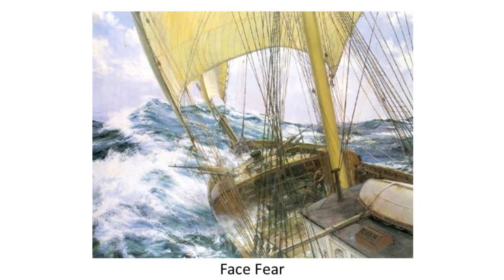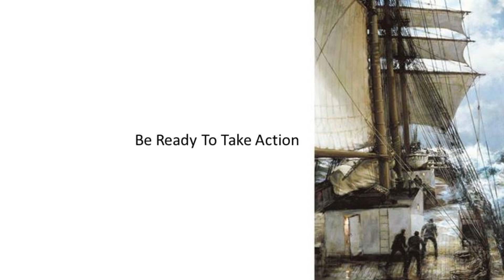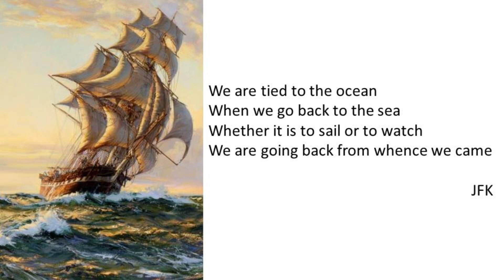063 WHAT We Can Learn from Sailing (Montague Dawson)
What can we learn from sailing?